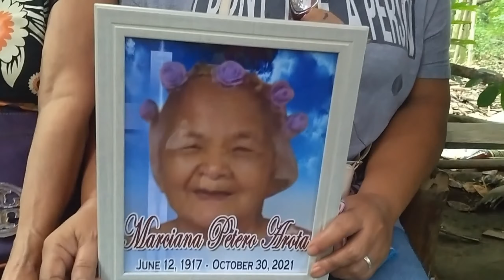A WALK TO REMEMBER/ CRISKATH